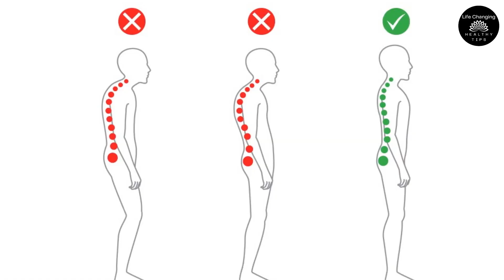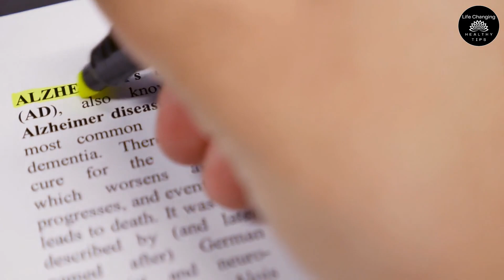How Hanging for 2 Minutes Transforms Your Body (Science Explained)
Discover the transformative power of hanging in this insightful exploration of its scientific benefits.
💪 In this video, we delve into the myriad advantages of incorporating hanging, also known as the dead hang or brachial hang, into your daily routine.
From reducing pain and increasing muscle strength to improving posture and aiding in shoulder injury recovery, hanging offers a wealth of benefits backed by scientific research.
📚 We also discuss the importance of grip strength in healthy aging and its link to cognitive health.
🧠 Join us as we unravel the science behind hanging and its potential to elevate your fitness journey. Don't miss out—watch now and unlock the secrets to a stronger, healthier you!